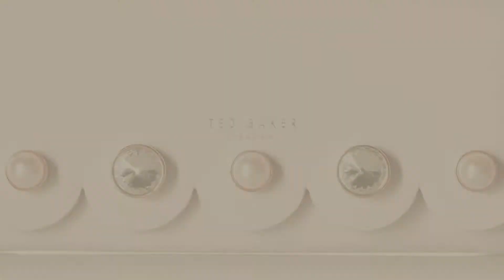Women Wallets, Starring: Frye Melissa L ZIP Wallet // The Most Popular 2017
New! 2019 Black Friday / Cyber Monday Women Wallets Deals and Updates.

Black Friday / Cyber Monday MELISSA L ZIP WALLET Wallet, COGNAC, One Size by FRYE

Black Friday / Cyber Monday Aldo Polman Wallet by Aldo

Black Friday / Cyber Monday Cole Haan Marli Smartphone Crossbody Wallet by Cole Haan

Black Friday / Cyber Monday Ted Baker Marta Wallet by Ted Baker

Black Friday / Cyber Monday Nissana Logo Slim Clutch Wallet, Bordeaux, One Size by GUESS

Black Friday / Cyber Monday Ted Baker Orica Wallet by Ted Baker

Black Friday / Cyber Monday Ellis Clutch Raspberry Wine Wallet, Raspberry Wine, One Size by Fossil